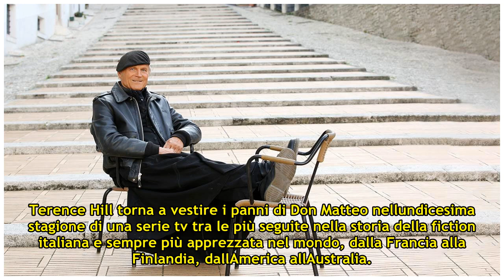Don Matteo 11 su Rai1 dall'11 gennaio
Terence Hill torna a vestire i panni di Don Matteo...